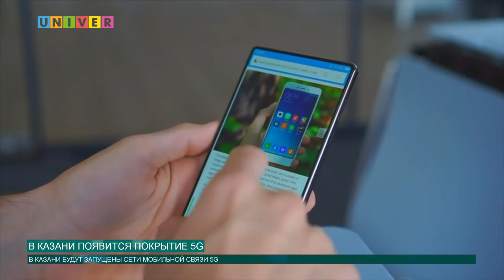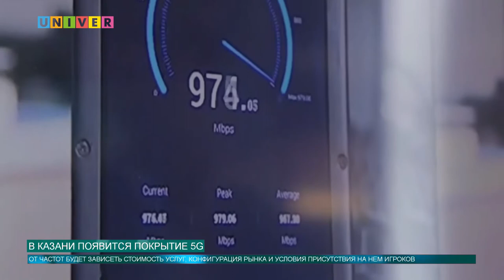Новости КФУ от 17.06.2019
Смотрите в выпуске:
- В КФУ прибыли представители Санкт-Петербургского Научно-исследовательского института фтизиопульмонологии.
- КФУ посетил Атташе по науке Посольства Италии в России.
- В Набережночелнинском институте КФУ прошел Сабантуй!